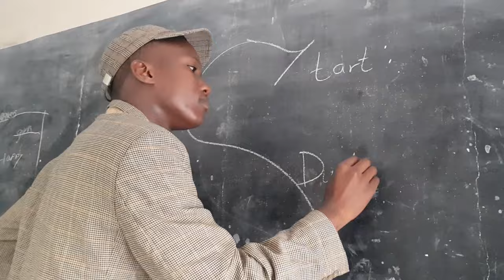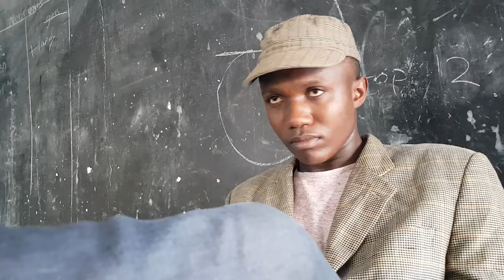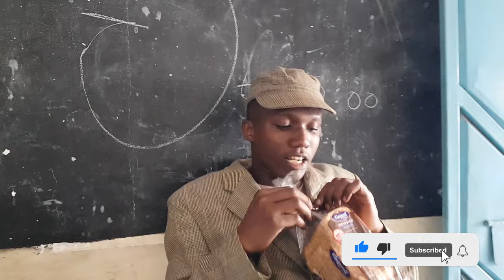Hakuna KAZI Ngumu Kama kuiba Mtihani😂😂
shot by Jamie and Edited by 3Men Army
Big Shout out to Nicole ☺️
Follow 3Men Army